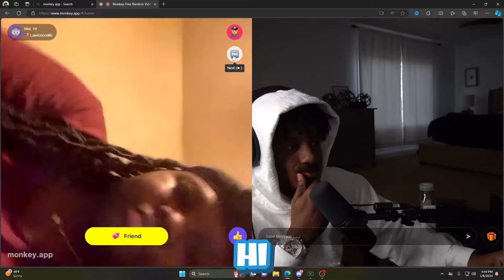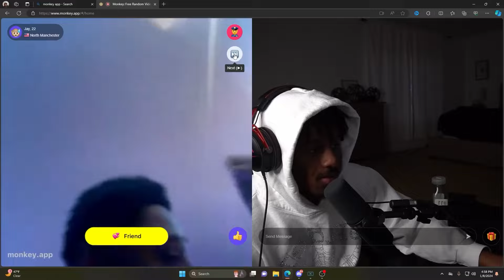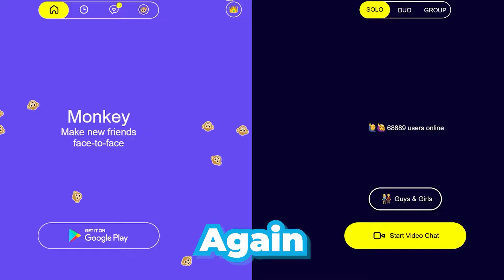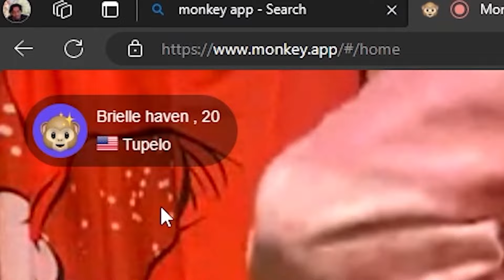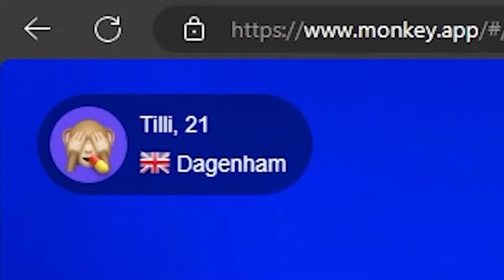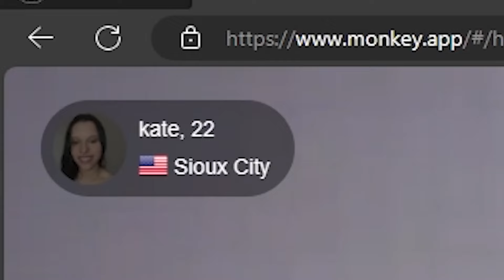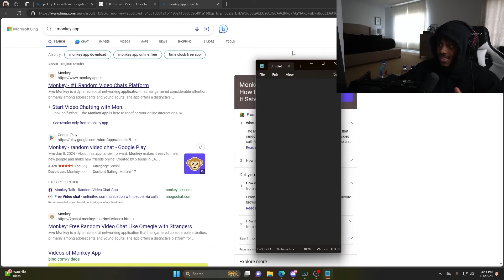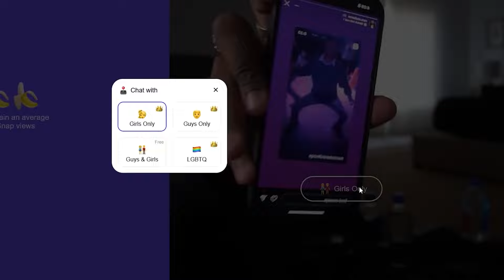IM DONE GOING ON MONKEY APP..